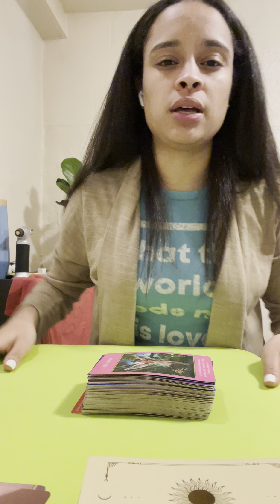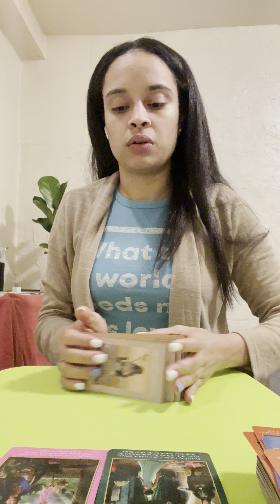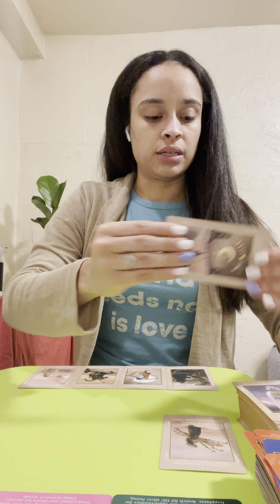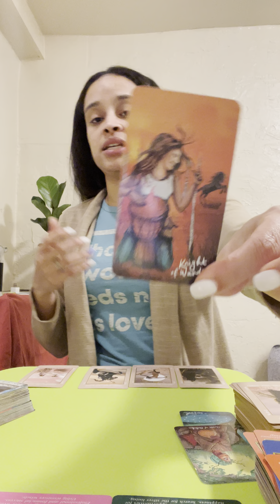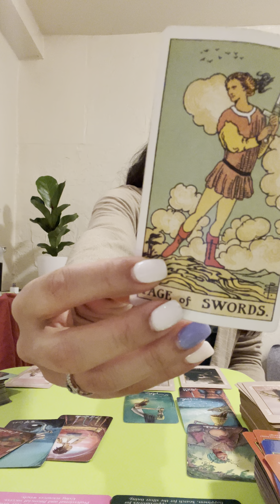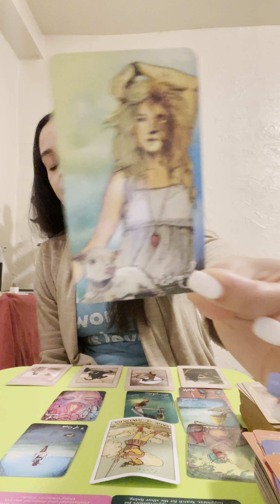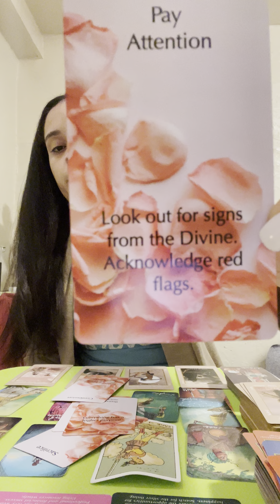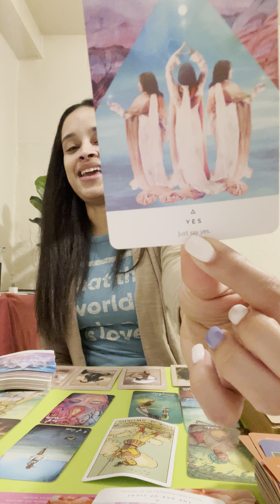Leo tarot card reading *Starting something new, YOU GOT THIS!*